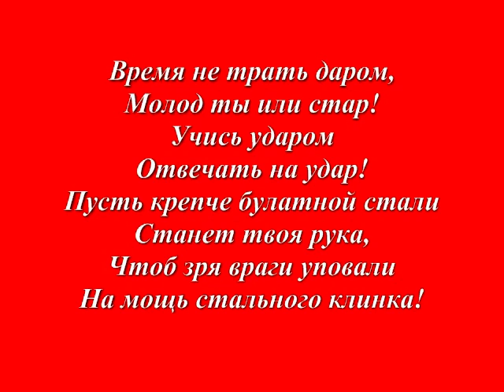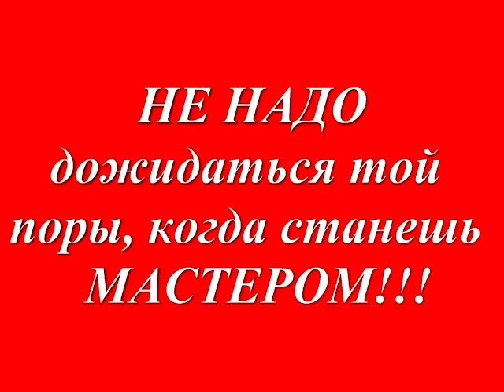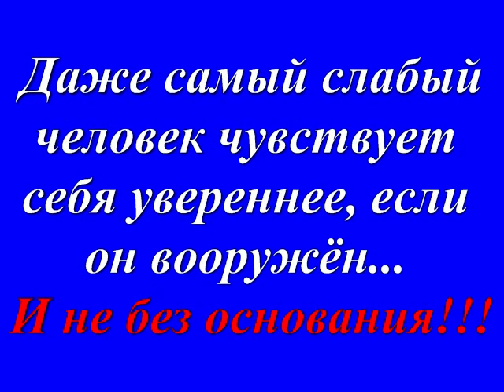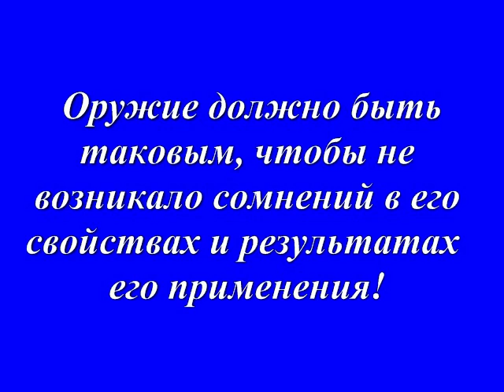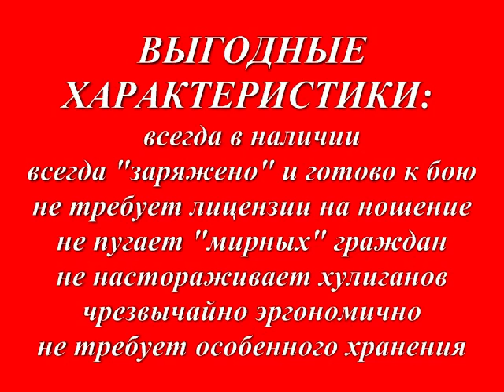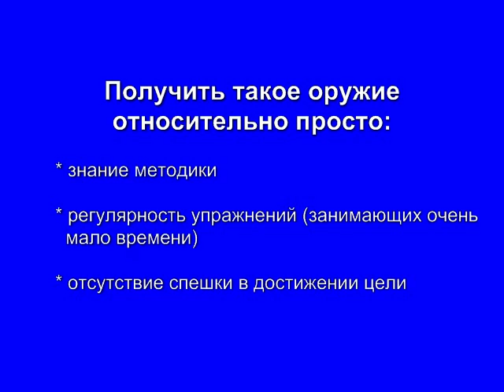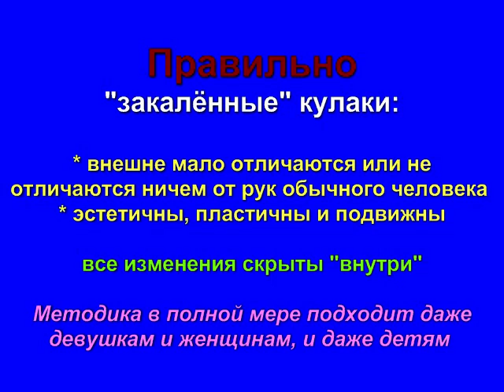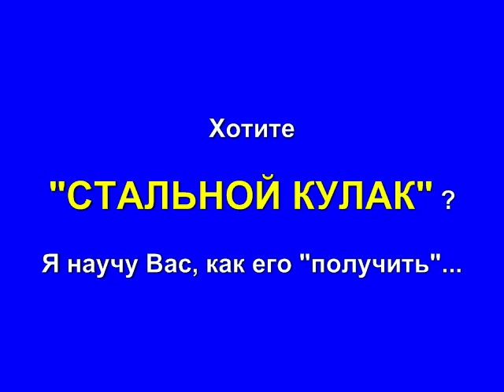01. Комплексная подготовка кулака. История нашего времени. Михаил Шилов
Если Вы подпишитесь на получение курса, то на протяжении нескольких дней будете получать от меня новую видео лекцию, в которой я буду рассказывать о тех или иных нюансах, связанных с тем «Как выковать железный кулак».
Мне хочется верить, что Вы найдёте их весьма интересными и полезными.